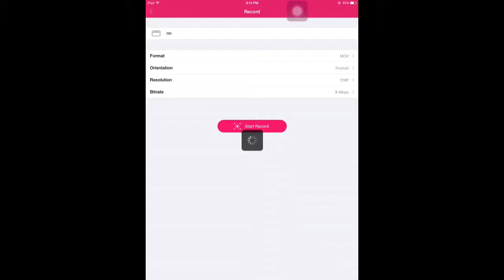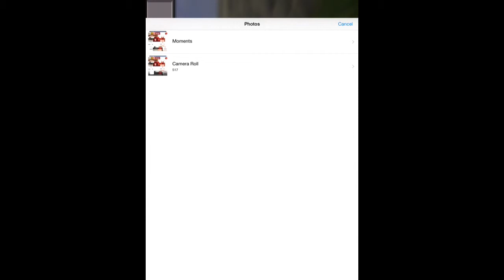How to change ur skin in mcpe (iOS)